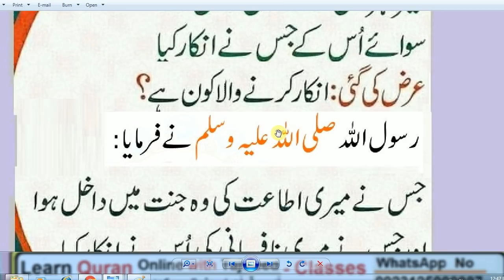HAZRAT MUHAMMAD (S.A.W) na farmaya mare har ummati jannat ma dakal ho ga